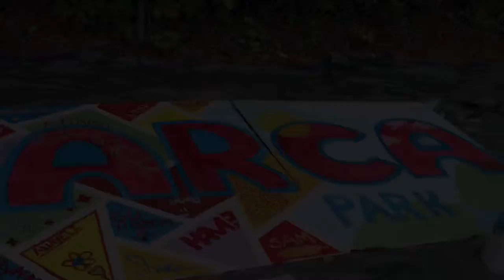ARCA 2022 (Art, Racial Reconciliation, and Civic Advocacy Program)